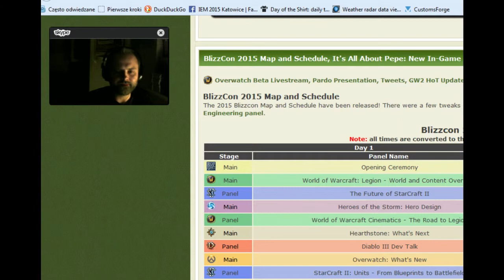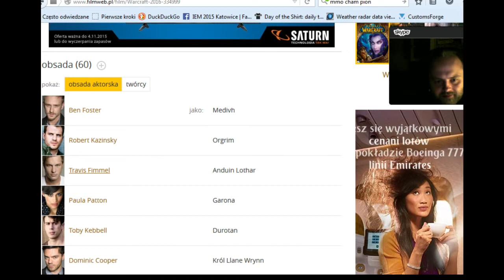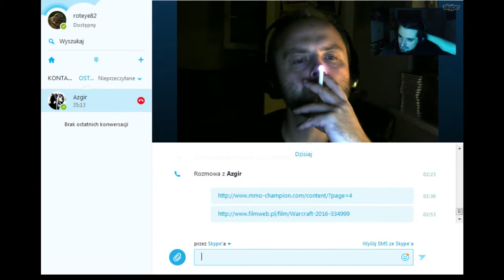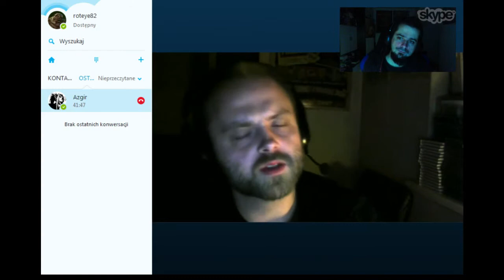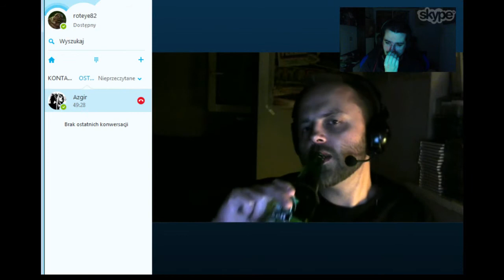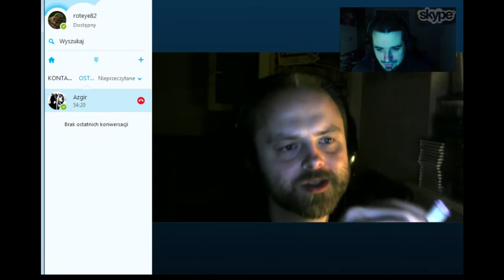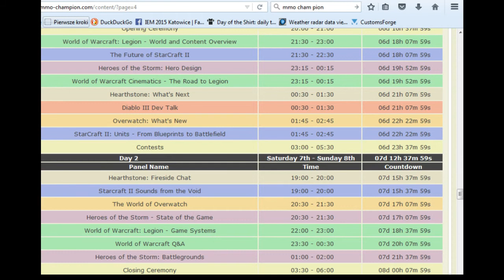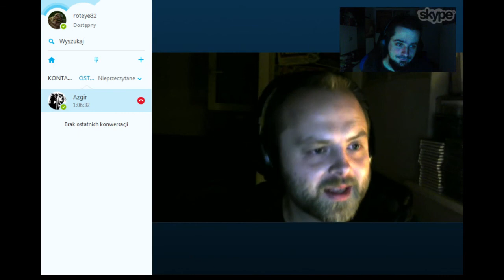Gamezcast - Przed Blizzconem #1